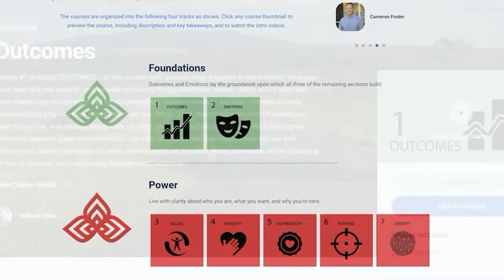171. Phil M Jones - Exactly What to Say: The Magic Words for Influence and Impact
Phil Jones is the author of seven Best-Selling Business Books, and he is the creator of the Exactly series, including "Exactly What to Say: The Magic Words for Influence and Impact." Phil is an entrepreneurial success story who has founded five multi-million-dollar companies. Phil is a dual citizen of the United States and England, which comes with a lot of great perspectives. Phil is one of less than 200 living members of the National Speakers Association Hall of Fame and the youngest winner of the British Excellence of Sales and Marketing Award.

In this interview on the School for Good Living podcast, Phil joins Brilliant to discuss becoming a decision catalyst — someone who can effectively change “maybe” to “yes” by using effectively choosing their words. Phil has a variety of “magic words” with a certain purpose that can have an incredible impact. Along with sharing some of his magic words and their meaning, he also explains how they can help people make up their minds. He also shares several ways to serve others through your work and through your writing. Phil is passionate about words, and he shares a lot of ways choosing the right ones can be a key to good living.

“Change your words, change your world.”

This week on the School for Good Living Podcast:
• Using magic words to help people make up their mind
• Asking questions with empathy and curiosity
• Being a decision catalyst
• Understanding how the enemy of “yes” isn’t “no”, it’s “maybe
• Overcoming rejection and setbacks
• Writing with a purpose

• Exactly What to Say: The Magic Words for Influence and Impact

Thank you for listening to this week’s episode of the School For Good Living Podcast, I hope you found it as insightful as I did! If you enjoyed this episode, then be sure to head over to goodliving.com and sign up for our email list to receive special reminders and exclusive content sent right to your inbox. Explore our website to learn more about the many services I offer, like my Transformation Coaching Program, Coach Training Program, and my catalog of quotations to help you live a good life!